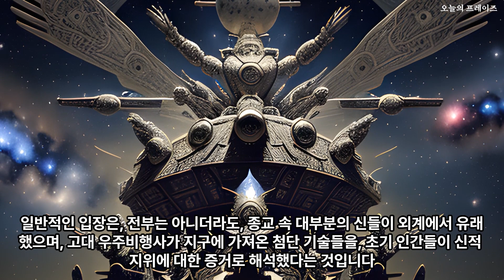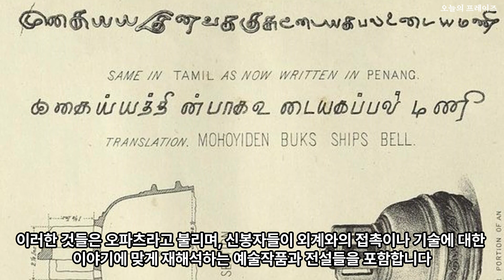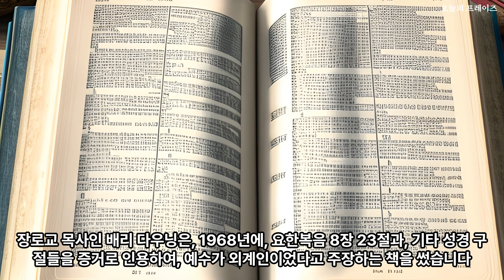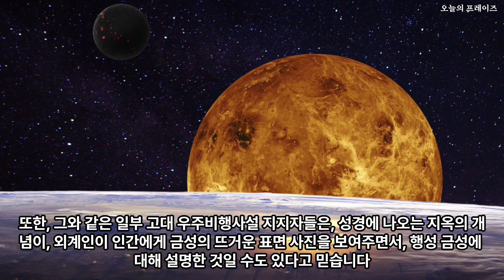고대 우주비행사설과 기록 재해석